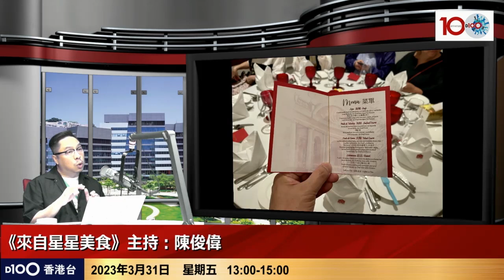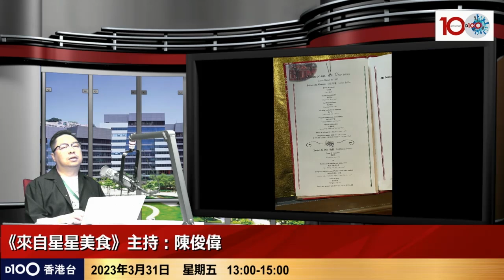澳門陸軍俱樂部 - 本為私人會所，不過餐廳卻對公眾開放，遊客可在安靜環境下品嘗歐陸風格葡國菜，再欣賞很有歷史價值的建築。絕對值得推介啊！｜來自星星美食｜主持：陳俊偉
主持：陳俊偉